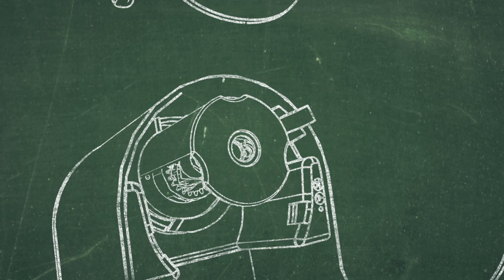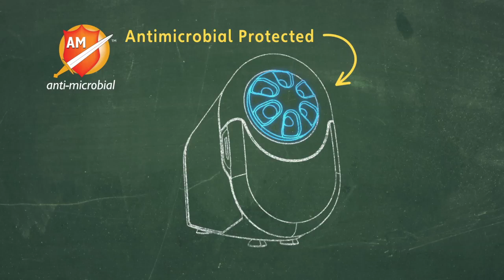Stanley Bostitch® QuietSharp™ Glow Classroom Electric Pencil Sharpener (EPS11HC)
The Bostitch QuietSharp Glow Classroom Electric Pencil Sharpener is the ultimate blend of performance, safety and style for the classroom or studio. Its suited to sharpen colored pencils and is Tri-Write™⁺ compatible. It delivers 70% fast sharpening speeds and with its QuietSharp motor operation is quiet. Best of all it features tool-free removable cutter cartridge for fast and easy cleaning or replacement!